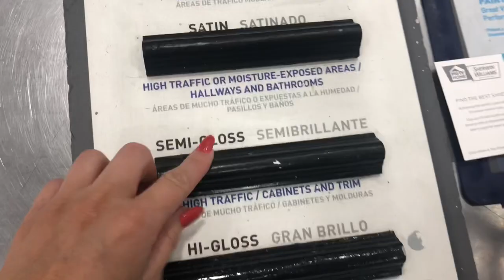DIY Painting and Bedroom Makeover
DIY Painting my room with Shannon Klien

Products 😘
Comfy Bedding  pinch pleat comforter

Amazon Basics Bed skirt

Frog painters tape

DAP nail hole filler

Valspar Semi gloss  color (Hazy Stratus)

Painting edger

STANLEY Home Paint Kit Including Tray, Roller, Brush, and More - 8 Piece

Ring light I use for my lighting

 I’m an Amazon partner now yay! So if you shop the links I will get a tiny commission that helps me buy more things to make more content. Don’t worry it doesn’t affect the price you pay 🌸🌸🌸🌸🌸🌸🌸🌸🌸🌸🌸🌸🌸🌸

My Etsy Shop with all my creations and bling items